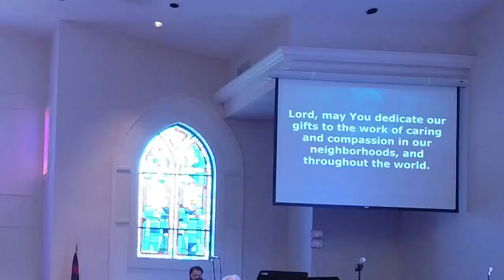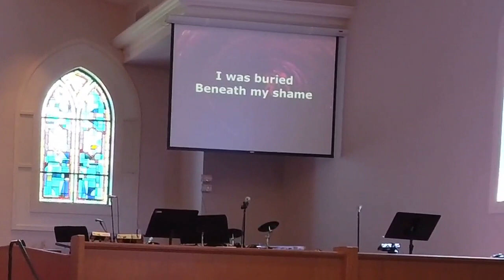7 25 2021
"Balance" Luke 10:38-42
Pastor Victoria Guthrie 7/25/2021